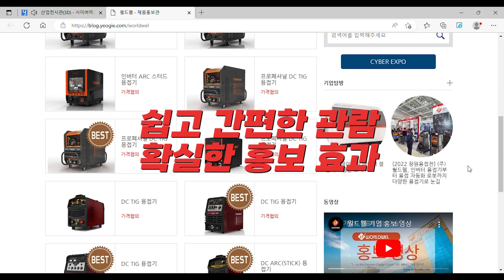내 손안의 온라인 산업 전시 '사이버엑스포'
사이버엑스포는 유튜브 영상을 기반으로 한 국내 유일 '영상 온라인 전시'입니다. 언제 어디서나 쉽고 간편하게 관람할 수 있는 내 손안의 온라인 전시이며, 24시간 365일 전시가 가능합니다.
대한민국 산업 전시 마케팅, 사이버엑스포가 함께합니다!